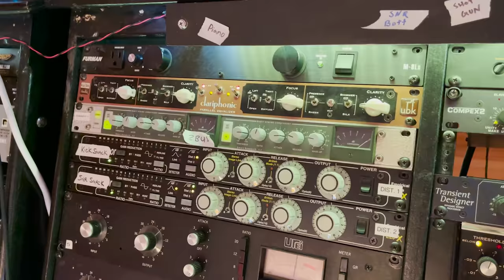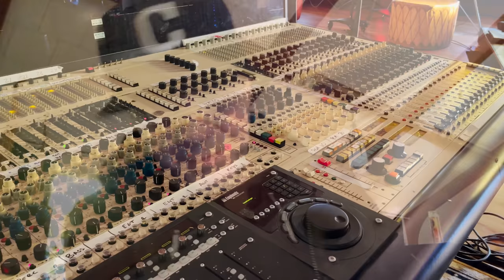How Jay Joyce Became A Top Nashville Producer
Jay Joyce is an American record producer, songwriter and session musician. In the 1990s, Joyce, with Chris Feinstein and Brad Pemberton, recorded and toured as Iodine and began working as a record producer, working with artists such as The Wallflowers, Emmylou Harris, Patty Griffin, White Reaper and Cage the Elephant. In the 2000s, Joyce began producing for Eric Church, Halestorm, Zac Brown Band, Brandy Clark, Amos Lee, Declan McKenna, Fidlar and Little Big Town. He has also played guitar for Crowded House, The Wallflowers, John Hiatt, Iggy Pop, Brendan Benson and Macy Gray.

In recent years the Grammy Award-Winning Producer of the Year has worked with Keith Urban, Carrie Underwood, Brothers Osborne and Miranda Lambert, as well as played a major role in helping newcomers Ashley McBryde, LANCO, Devin Dawson and Tenille Townes find unique sounds and hone their songwriting abilities. In 2014 Joyce partnered with Warner/Chappell to establish Neon Cross Music, a publishing company with a roster of rock, pop and country artists and writers.

Joyce has also received four CMA Awards and five ACM Awards including Producer of the Year. In 2018, rock critic Rob Harvilla of "The Ringer" named Joyce "the most influential—and hardest-rocking—man in Country music."

❤️GEAR:
➡️Check out this weeks top deals on Studio Recording Gear